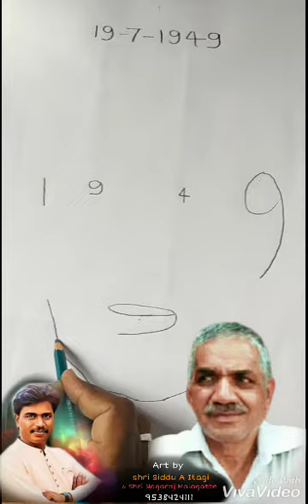Happy Birthday Shri Palaksh Banada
Art by Siddu A Itagi